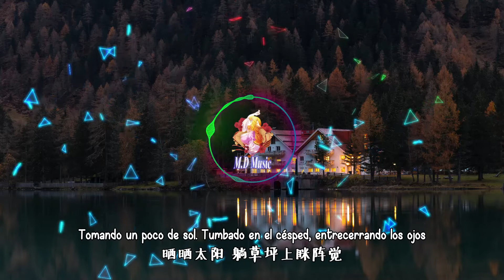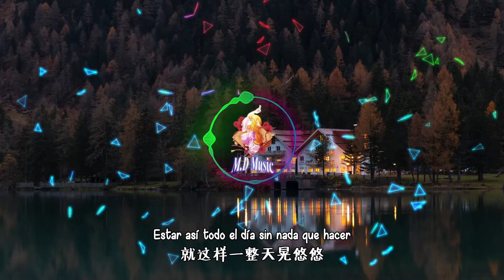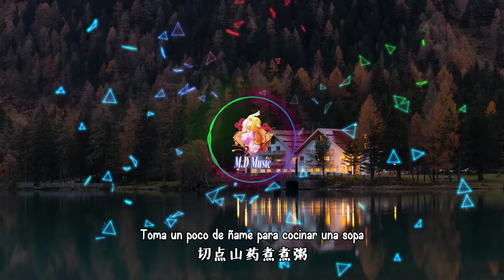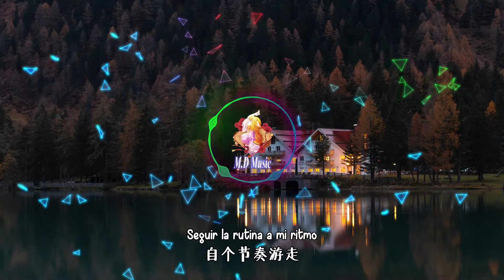Esos Años que Abrí un Zoológico - Ending Completo (Sub español)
¿Quieres apoyar a la comunidad? Tenemos beneficios para ti

Tema a escuchar: Todo el día deambulando
Cantante: Ru Ki
Letra: Ming Huang
Compositor: He Ge

**Títulos alternativos**

English: Those Years I Opened a Zoo
Sinónimos: -
Pinyin: Wo Kai Dongwuyuan Naxie Nian
Chino: 我开动物园那些年